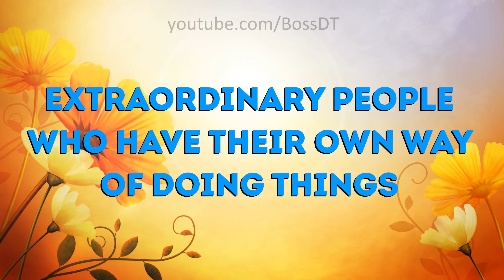Extraordinary People Who Have Their Own Way Of Doing Things 「 funny photos 」